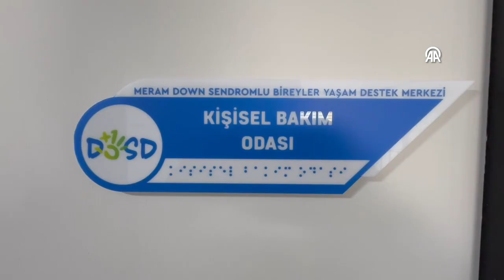Down sendromlular için kurulan yaşam destek merkezi ailelere umut oluyor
Konya'da bulunan Meram Down Sendromlu Bireyler Yaşam Destek Merkezinde (DOSD), down sendromlu bireyler ve ailelerinin yaşam kalitesini artırmaya yönelik hizmet sunuluyor.